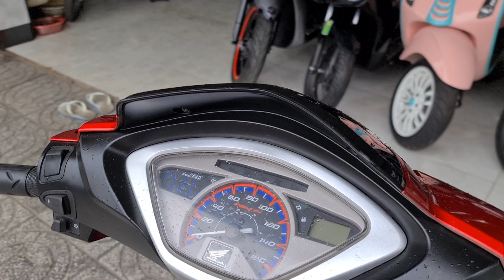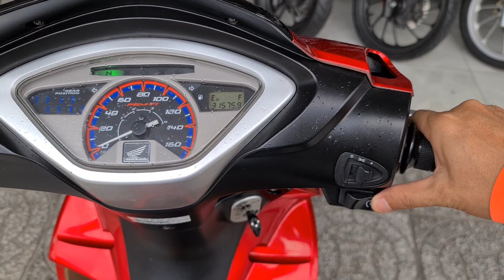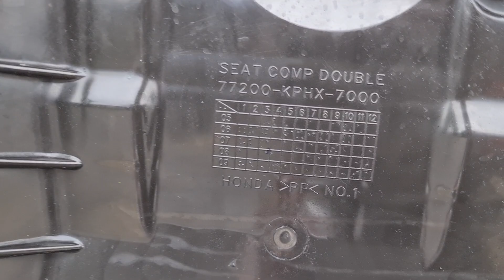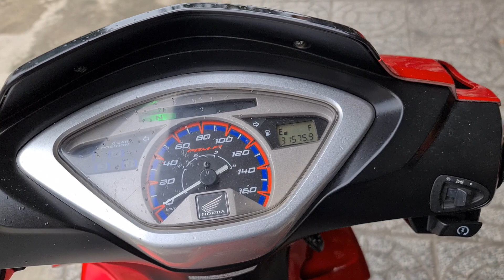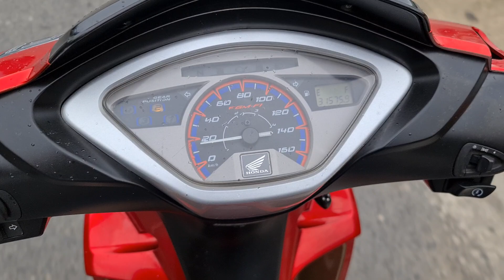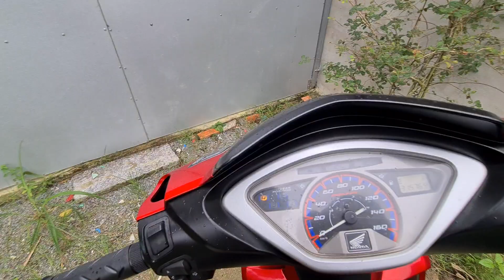Honda Fu X và vườn mai cùi bắp của @phepxemay hjhj 🥰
Trồng cây tịnh thần chủ yếu thư giản  tinh thần thoi ae hjhj